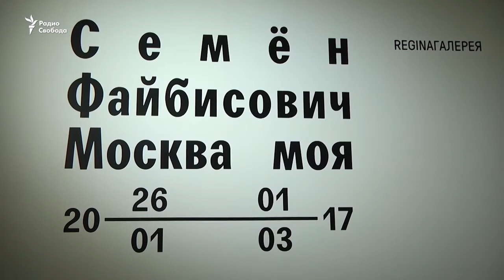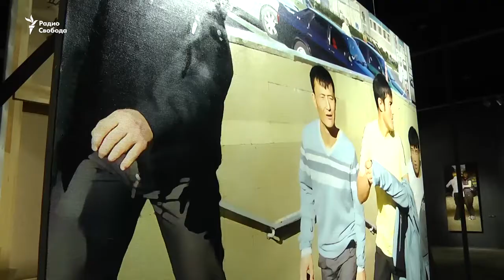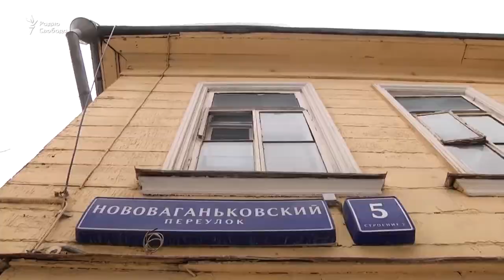Город воспоминаний. Утраченная Москва Семена Файбисовича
К открытию выставки Семена Файбисовича "Москва моя" в Музее Москвы (февраль 2017 года).
О сохранении наследия и уходящей Москве с Сергеем Медведевым говорят сам художник и координатор Архнадзора Константин Михайлов.